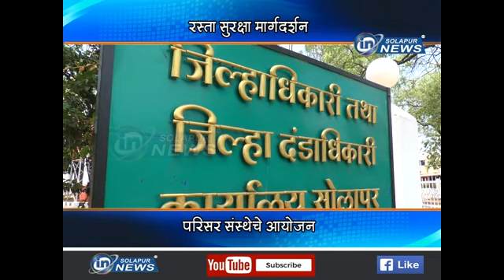रस्ता सुरक्षा मार्गदर्शन... परिसर संस्थेचे आयोजन...